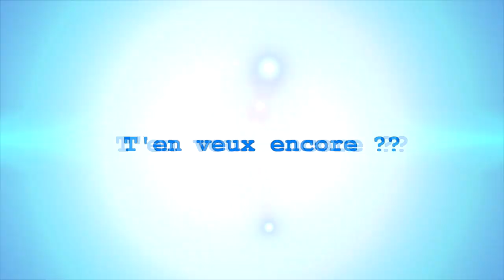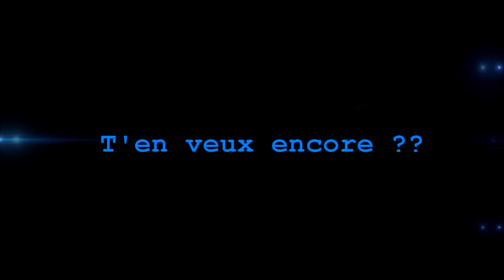Tutoriel Les moutons les plus rentables des animaux sur Farming Simulator 2017